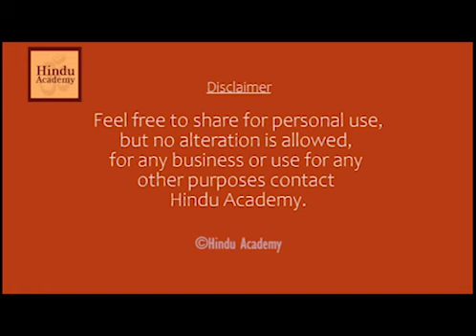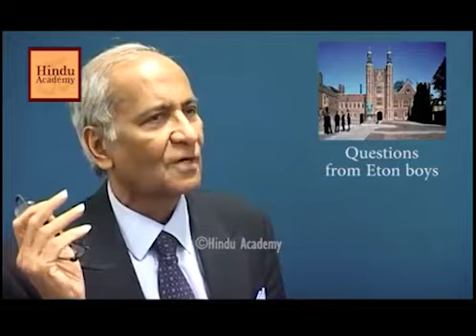Why is the wealth gap in India?